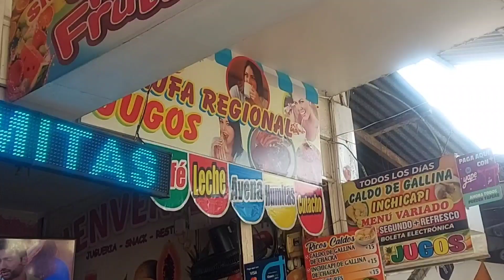VIAJANDO CON NUESTRA BEBE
Buenas tardes😊
Me reencuentro con ustedes a través de este vlog que les tenia pendiente de que lugares pudimos recorrer en NUESTRO PRIMER VIAJE CON NUESTRA BEBE de 4 meses.
Esta pequeña aventura familiar que salio mejor de lo que esperábamos 💕